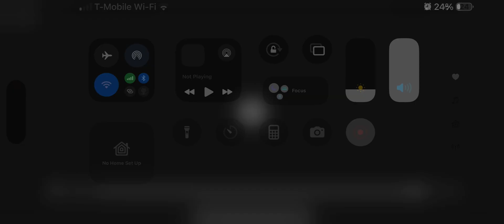November 2, 2024